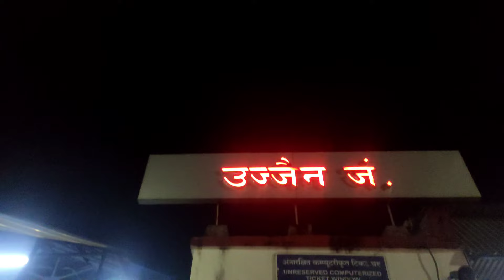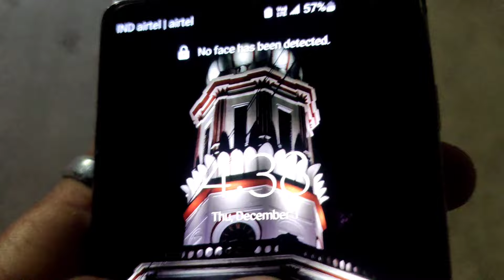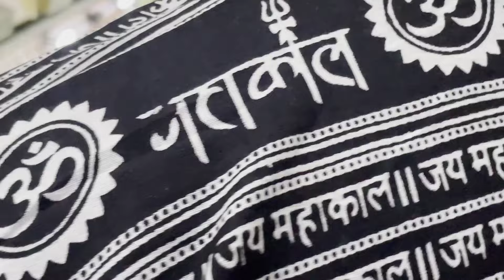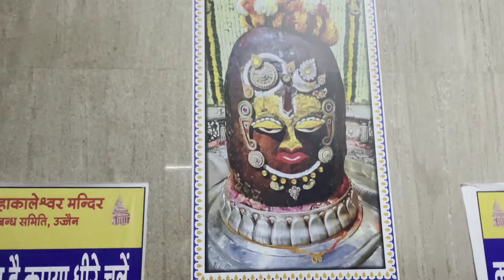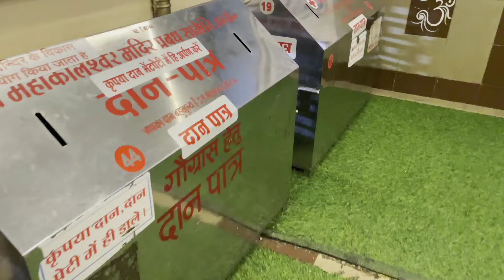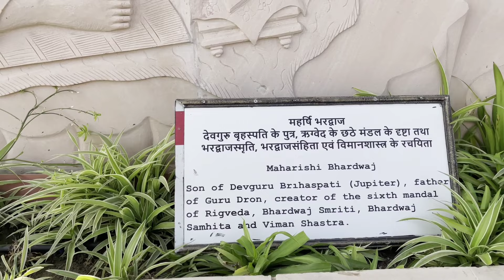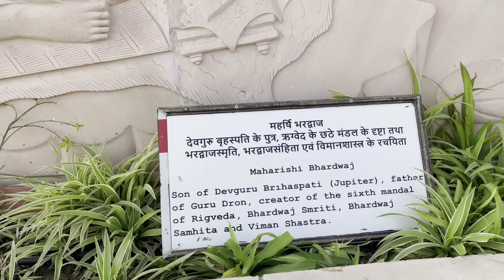Discover the MAGICAL Ujjain Mahakal Darshan Mahakaleshwara Ujjain Vlog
Join us on a spiritual journey as we explore the majestic Ujjain Mahakal Temple, one of the most sacred Hindu temples in India. Located on the banks of the River Shipra, this ancient temple is dedicated to Lord Shiva and is known for its stunning architecture and mesmerizing beauty. In this video, we'll take you on a thrilling tour of the temple's intricate carvings, mysterious idols, and serene surroundings. Get ready to immerse yourself in the mystical aura of Ujjain Mahakal Temple and experience the divine presence of Lord Shiva